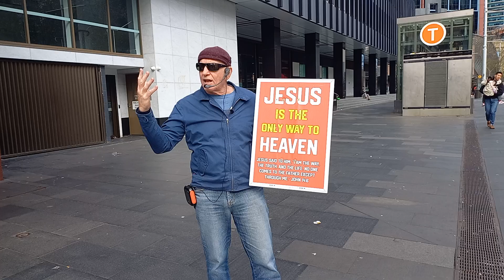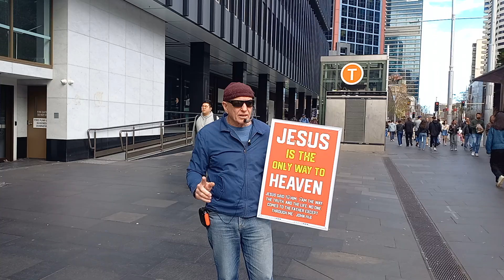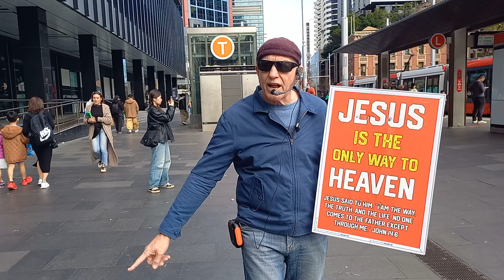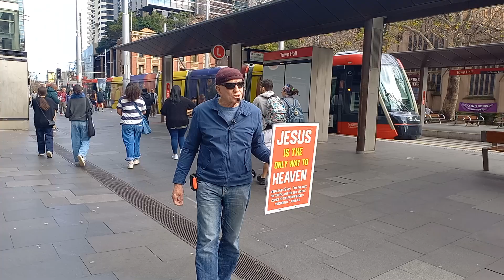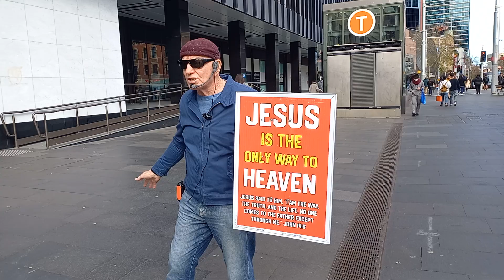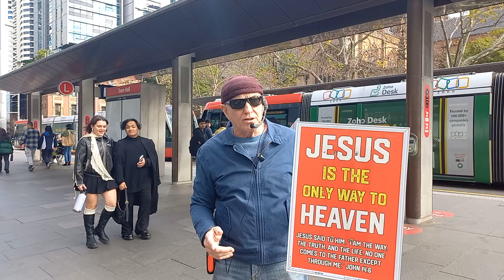Town Hall Preach Saturday - Part Three -13072024